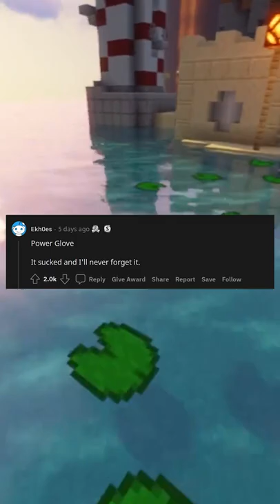What were you really hyped for but completely flopped? | AskReddit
sans. composed by Toby Fox